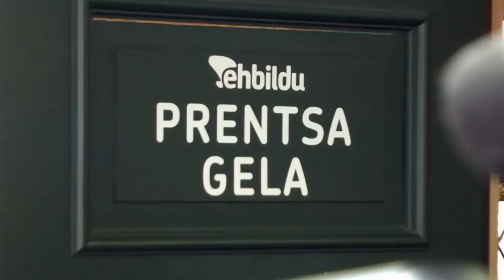Herri honek dituen erronkei erantzun nahi diegu, herritarrak entzun eta eskaintzak eginez